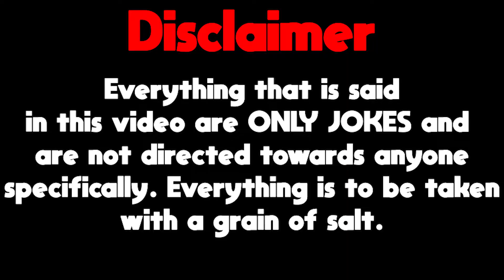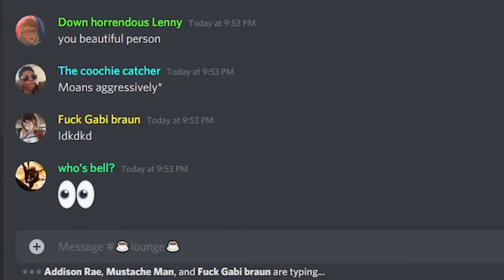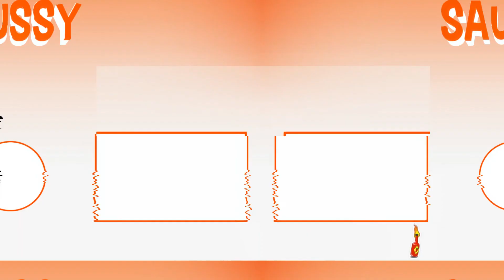Discord at 3AM is WILD!!! (18+)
Guys, Discord is a DANGEROUS PLACE at 3am, Beware. ALso cAn wE GEt 11 LiKeS 🤗😎